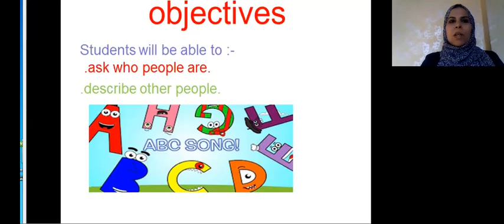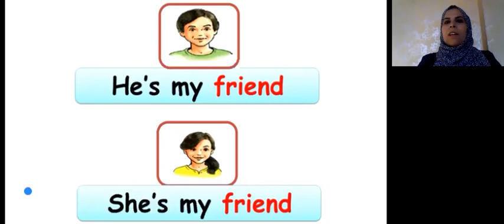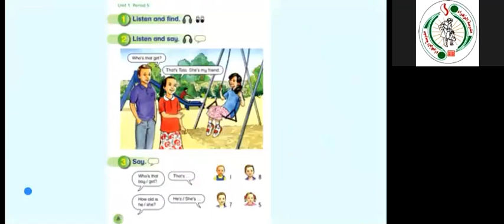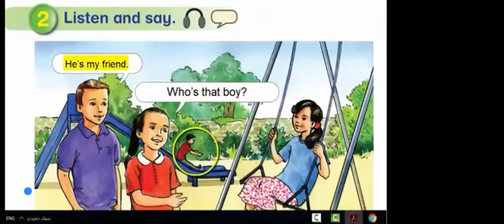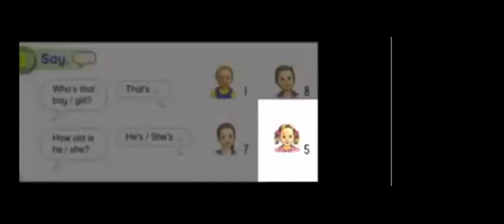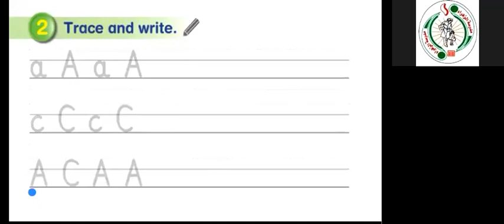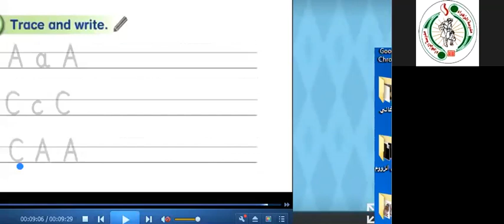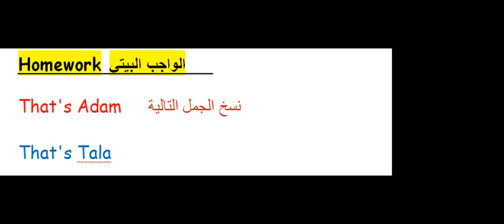الصف الثاني / اللغة الانجليزية / الوحده الاولى